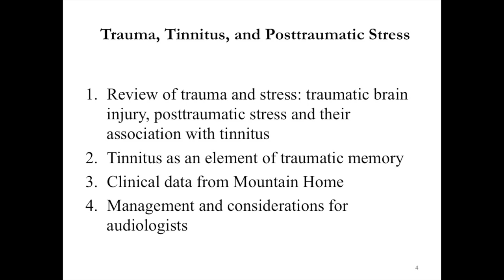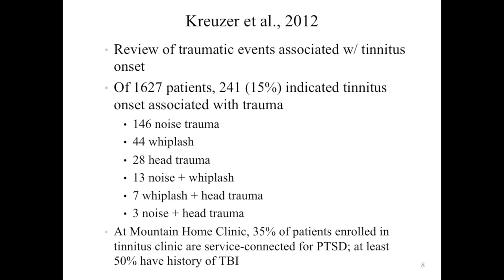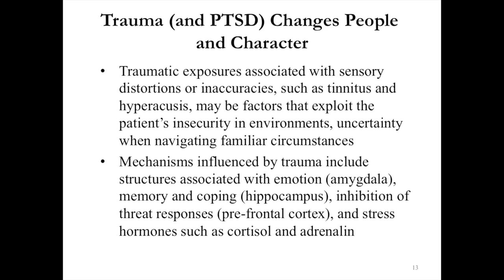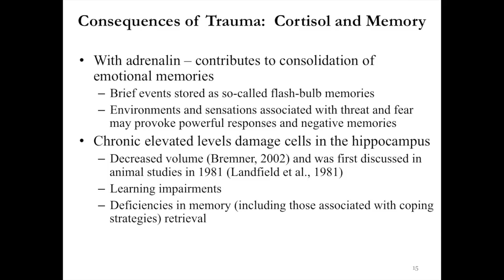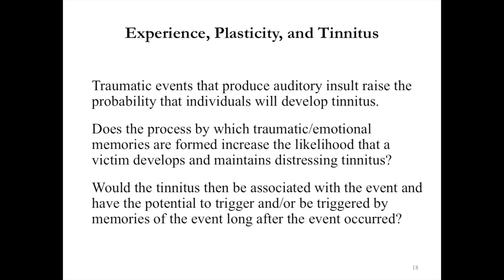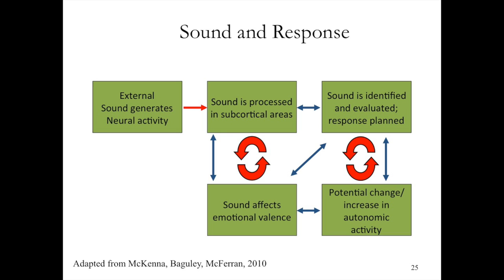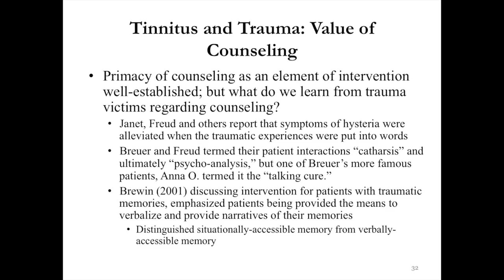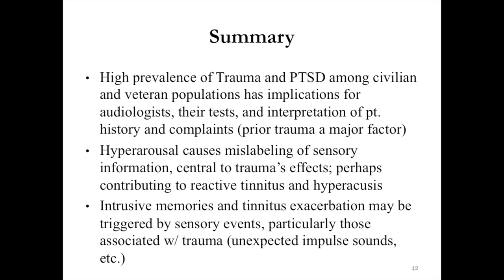Iowa Conference 2016_Tinnitus and Trauma_Marc Fagelson PhD